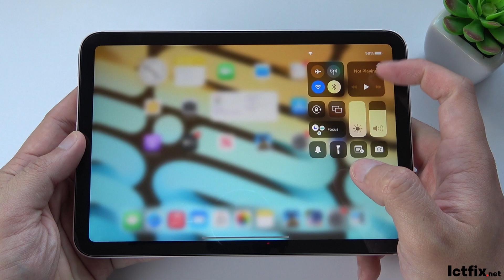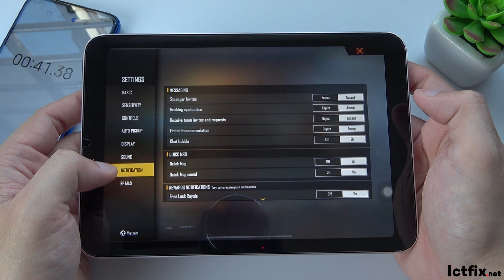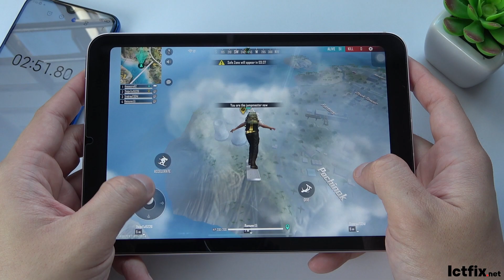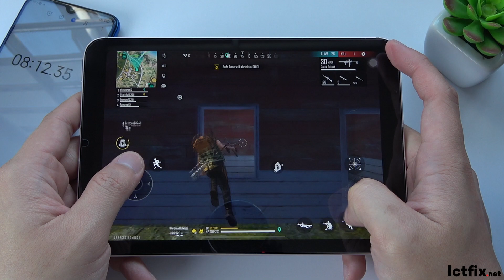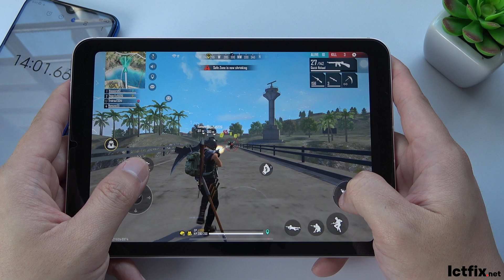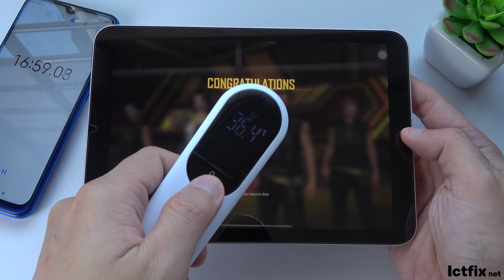iPad Mini 6 Free Fire Gameplay | Apple A15, 4GB RAM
iPad Mini 6 Specs
Display: 8.3"LED-backlit IPS LCD
OS: iPadOS 15
CPU: Apple A15 Bionic (5 nm)
GPU: Apple GPU (5-core)
RAM: 4 GB
Storage: 256 GB
Battery: Li-Ion, non-removable (19.3 Wh)